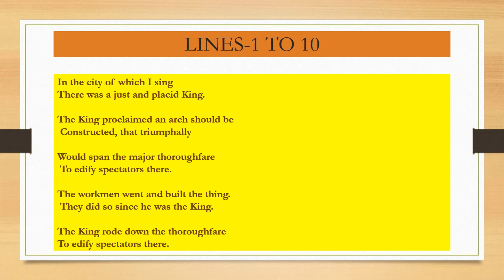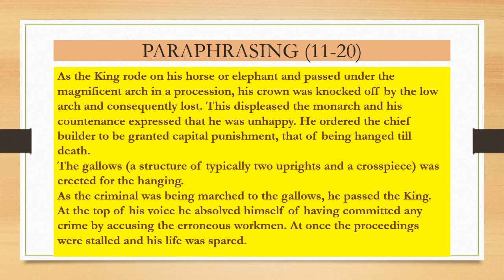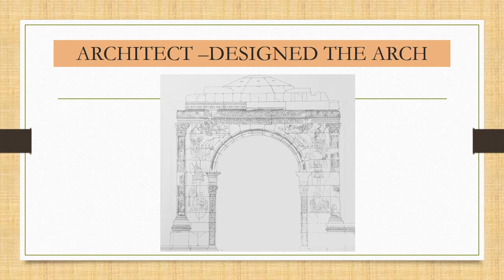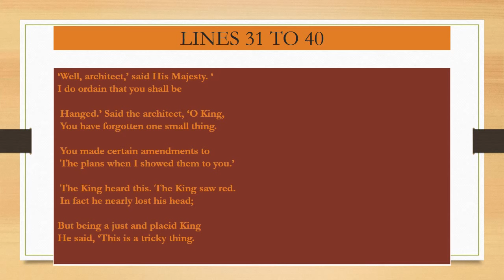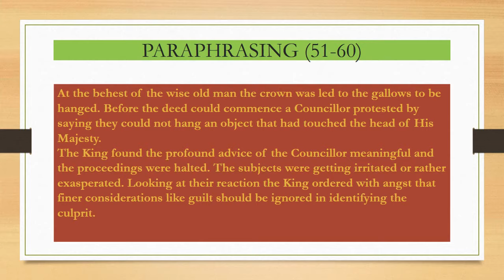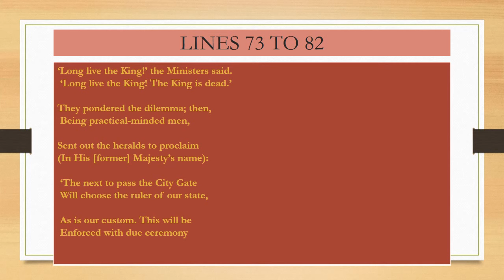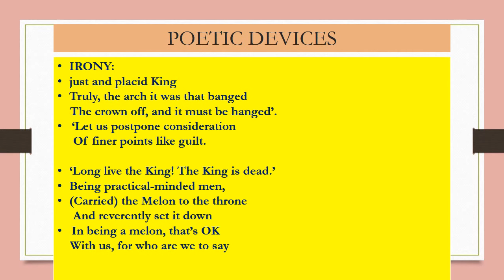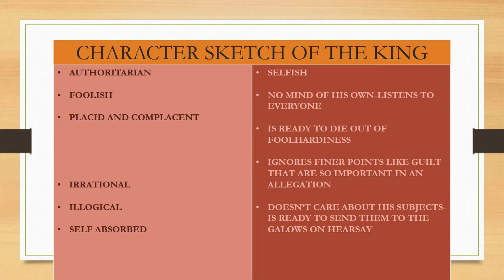THE TALE OF MELON CITY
A farce and a satire by Idries Shah on which Vikram Seth based his poem, ' The Tale of Melon City',' It exposes the erroneous mindset and behaviour of the rulers and leaders who lead the masses to anarchy and chaos.